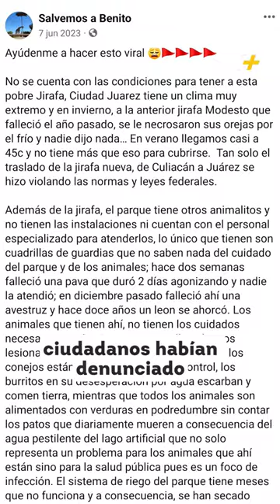¿Conoces la historia de Benito, la jirafa?